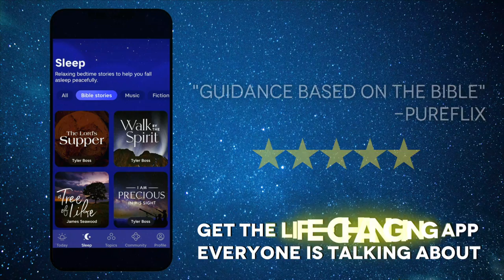Fall Asleep In God's Word [Let Go of Anxiety with Bonnie]